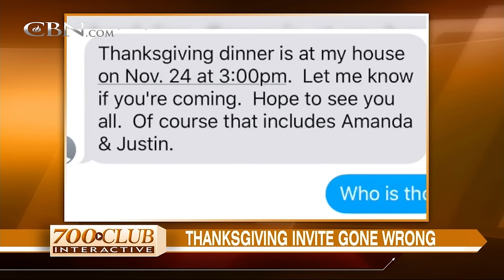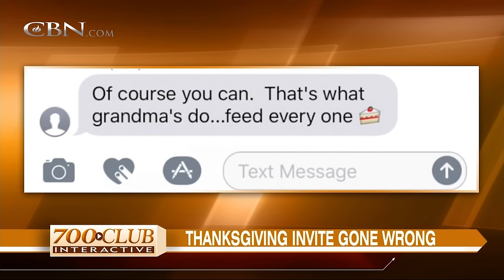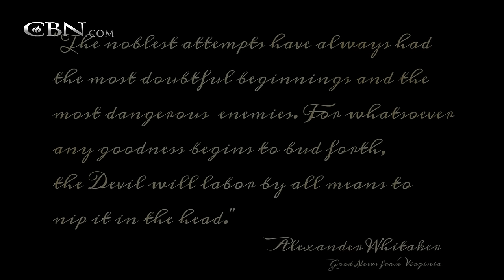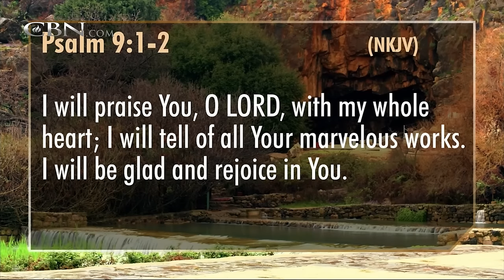700 Club Interactive - November 23, 2016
Pocahontas - the truth about the “Princess” who brought peace, and allowed a nation to thrive.